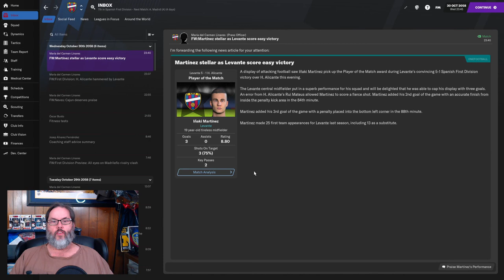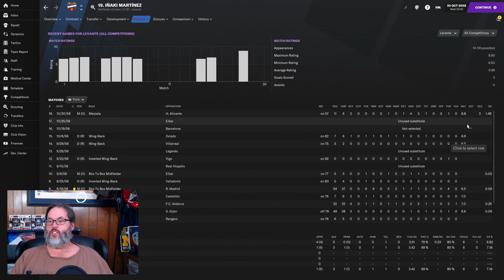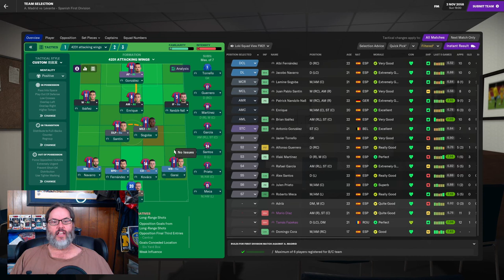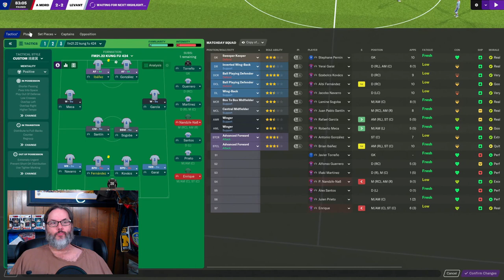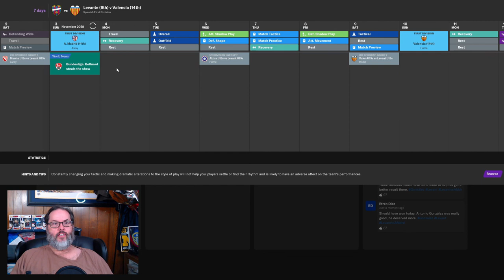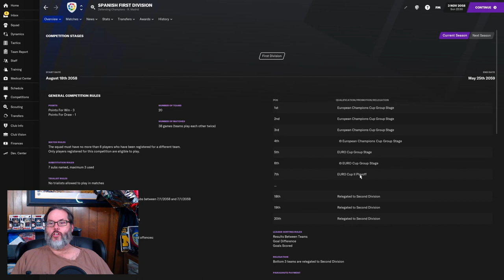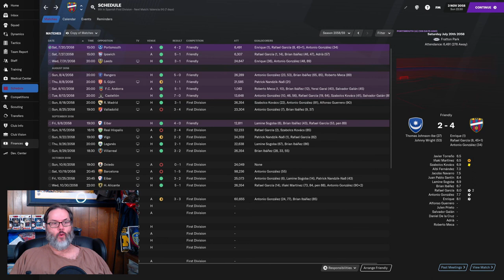FM21 JOURNEYMAN CHALLENGE - CLUB 4/LEVANTE - EP. 3 - Stoppage Time